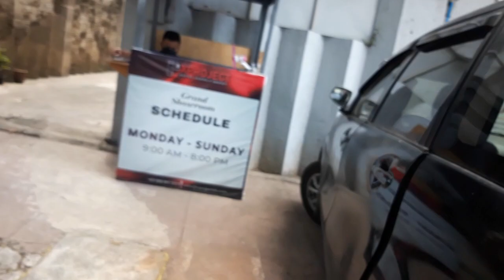#1 BOX BREAKER ANG BAGAHE 200kg.sedan panalo din kapag nakapagdouble booking